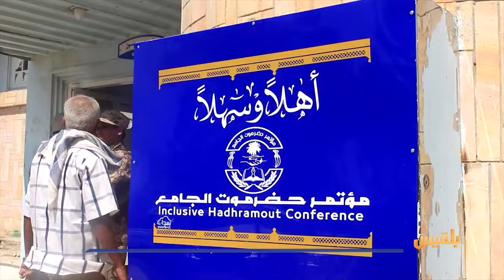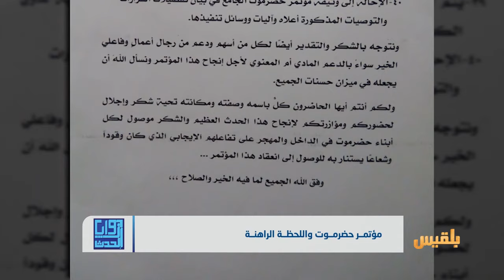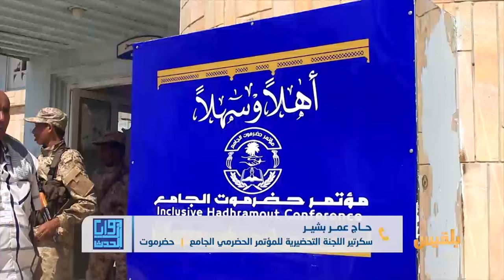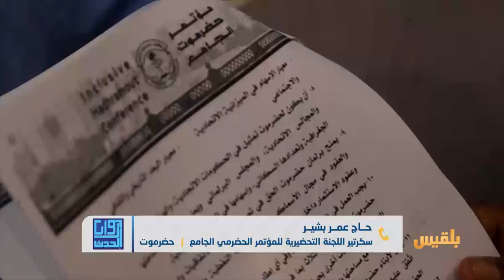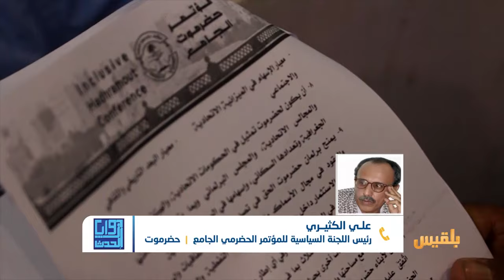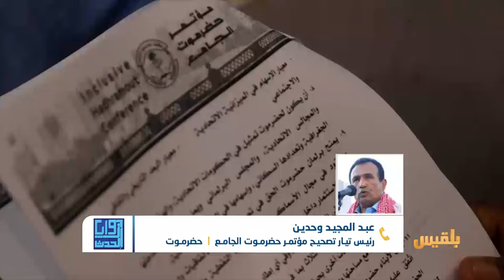زوايا الحدث | مؤتمر حضرموت الجامع ومستقبل الدولة الاتحادية | تقديم: بشير الحارثي